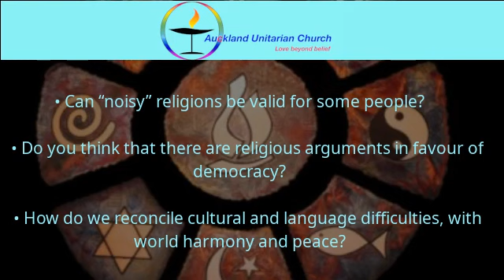Pentecost Sunday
Speaker:- Peter Lineham
Worship Leader:- John DiLeo
Recorded by Auckland Unitarian Church 28th May 2023

0:00 Welcome
3:05 Opening Song
3:22 Opening Words
5:11 Chalice Lighting & Covenant
6:18 Spirit of Life
6:45 Intermediate Song
7:05 Pentecost Sunday
26:43 Extinguishing the Chalice
27:05 Closing Song
27:27 Closing Words
29:25 Meditation / Discussion Questions